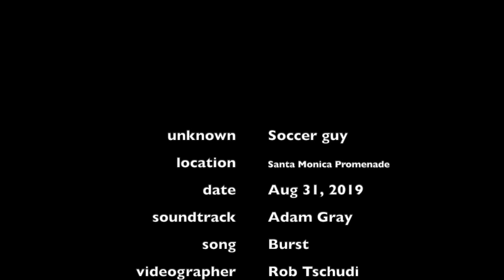Soccer Guy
soccer tricks